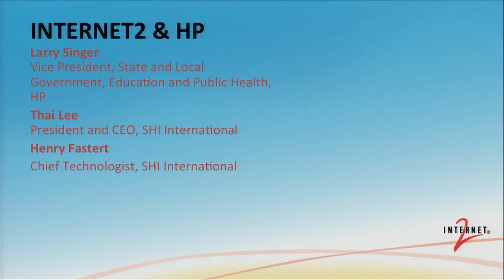FMM2011 - Opening General Session - HP-SHI Cloud Service.mp4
Jerry Grochow, Interim Vice President for Internet2 NET+ Services, Meg Whitman, President and CEO, Hewlett-Packard, Larry Singer, Vice President for Government, Education and Welfare, Hewlett-Packard, Thai Lee, President and CEO, SHI International, and Henry Fastert, Chief Technologist, SHI International, announce a new HP Cloud Service developed especially for the Internet2 community.